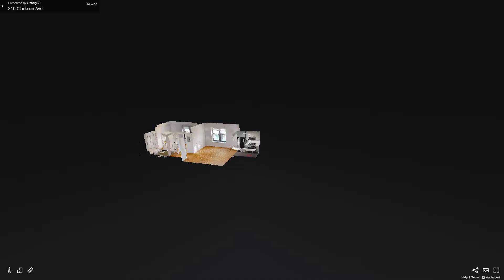310 Clarkson Avenue, Unit 613, Brooklyn, NY - Presented By Lisa Management